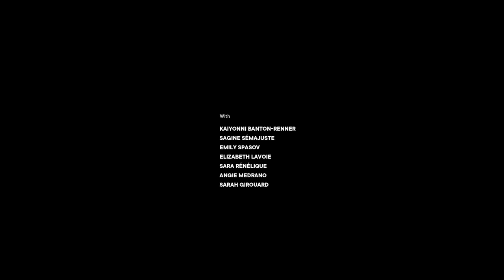MAHALIA MELTS IN THE RAIN by Emilie Mannering and Carmine Pierre-Dufour - Official trailer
A short film by ÉMILIE MANNERING & CARMINE PIERRE-DUFOUR
produced by COLONELLE FILMS
12 min | 2018

Mahalia, a timid 9-year-old black girl, feels different from the other girls in her ballet class. Hoping
to boost her confidence, her mother brings her to the hair salon to get her hair straightened for
the very first time.

With KAIYONNI BANTON-RENNER, SAGINE SÉMAJUSTE

Dop: OLIVIER GOSSOT
Set design: CHARLOTTE GANDIN
Sound: GUILLAUME DAOUST, SYLVAIN BELLEMARE
Editing: MYRIAM MAGASSOUBA
Production: FANNY DREW & SARAH MANNERING
Distribution: TRAVELLING

AWARDS & FESTIVALS:
+ Festival du Nouveau Cinéma, 2018 (Canada)
+ Vancouver International Film Festival, 2018 (Canada)
+ St-John’s International Women’s Film Festival (Canada)
+ Festival cinéma du monde de Sherbrooke, 2019 (Canada)
* IndieJunior Allianz - International Children's and Youth Film Festival, 2019 (Portugal)
+ Rendez-Vous du Cinéma Québécois, 2019 (Canada)
* The Mount Royal College Black History Month Celebration, 2019 (Canada)
+ Reel 2 Real International Film Festival for Youth, 2019 (Canada)
* Festival Afro Urbain du Centre des Arts de la Maison d’Haïti, 2019 (Canada)
+ BUFF - the international film festival for children and young people, 2019 (Suède)
+ Afro Prairie Film Festival, 2019 (Canada)
+ Festival Vues dans la tête de, 2019 (Canada)
+ Festival Filministes, 2019 (Canada) *Meilleur film
+ Festival Regard sur le court métrage au Saguenay, 2019 (Canada)
+ Mt. Royal University Black History Month Film Festival, 2019 (Canada)
+ Cinemagic International Film Festival for Young People based in Belfast, 2019 (Ireland)
+ RiverRun Film Festival, 2019 (États-Unis)
+ Films on the Go, tournée mondiale prise en charge par St. John's International Women's Film Festival
+ BUFF Malmö Film Festival, 2019 (Suède)
+ IndieLisboa, 2019 (Portugal)